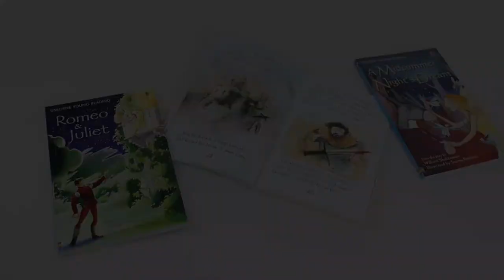Usborne My Reading Library Classics 30 Books Box Set Collection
Macbeth
The Railway Children
Robin Hood
Black Beauty
The Wind in the Willows
Treasure Island
Robinson Crusoe
Gulliver's Travels
The Secret Garden
Little Women
Don Quixote
War and Peace
White Fang
Jane Eyre
Wuthering Heights
The Strange Case of Dr Jekyll Mr Hyde
Pride & Prejudice
Oliver Twist
The Adventures of Huckleberry Finn
Little Dorrit
A Tale of Two Cities
Les Miserables
Dracula
Frankenstein